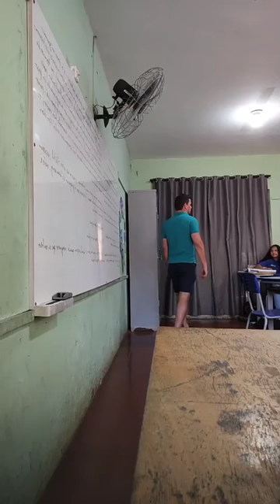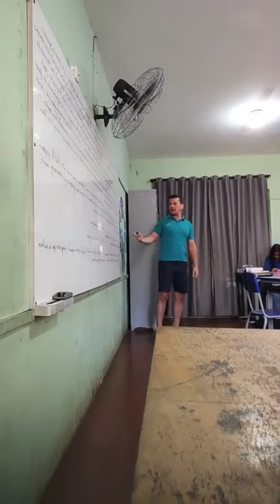Teri Lynn Caraway: Feminização do trabalho; Globalização e bem-estar de gênero